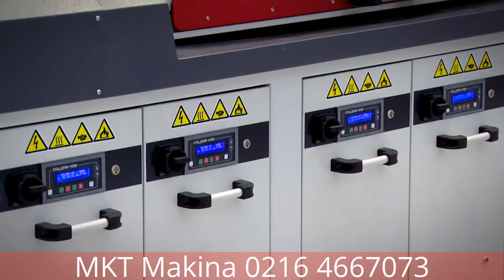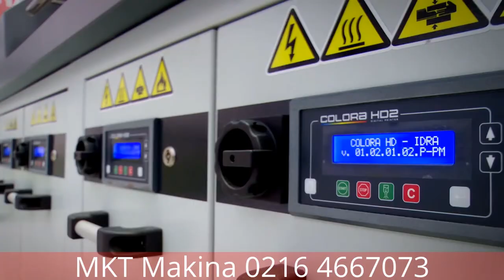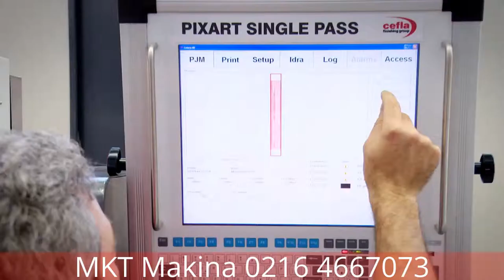mkt makina cefla pixart hat tipi dijital baskı makinası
uv malzeme ile tek geçişte yüksek kapasite ile çalışan dijital baskı makinası. değişik çalışma ölçüleri için alternatifleri mevcuttur